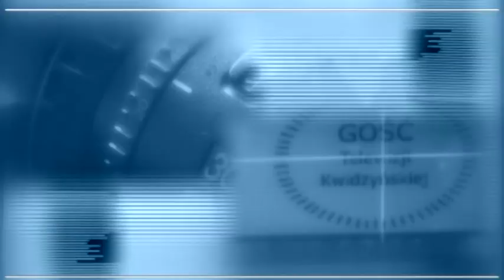Gość TV Kwidzyn. Roman Bera.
Z wiceburmistrzem ds. oświaty rozmawiamy o możliwych konsekwencjach reformy oświatowej w Kwidzynie. Ilu nauczycieli może stracić pracę w wyniku likwidacji gimnazjów, czy któraś z kwidzyńskich szkół zostanie zamknięta, czemu ma służyć wydłużenie okresu edukacji wczesnoszkolnej do 4 lat i w jaki sposób ogranicza się wpływ samorządów na prowadzone przez niego palcówki oświatowe. Na te i inne pytania odpowiada Roman Bera - Zastępca Burmistrza ds. Oświaty.